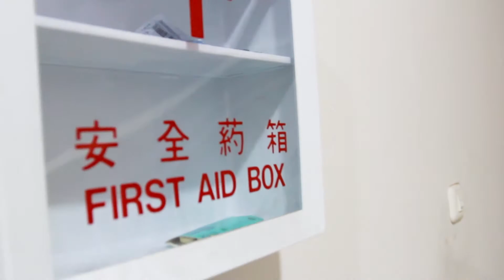Kost Griya Kedawung Lowokwaru Malang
Harga Sewa : Rp 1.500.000 /bulan
Luas Kamar : 3x3,5
Fasilitas Kamar :
Kasur
Lemari pakaian
TV
AC
Meja belajar
Wifi - Internet
Kursi belajar
TV Kabel